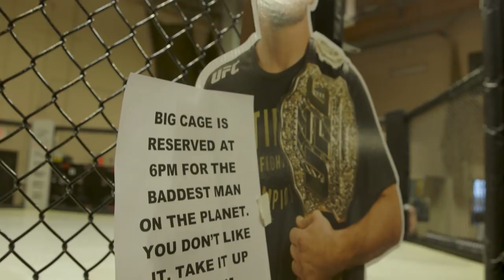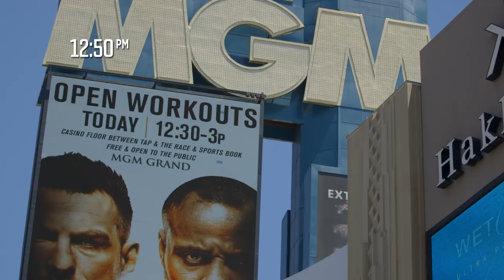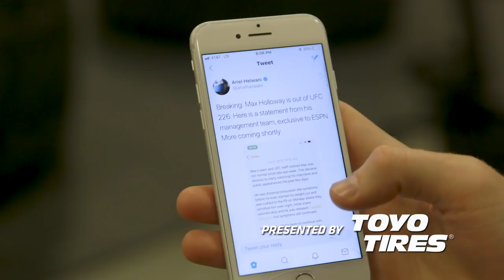UFC 226 Embedded: Vlog Series - Episode 4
On Episode 4 of UFC 226 Embedded, heavyweight champion Stipe Miocic trains at a local gym, and opponent Daniel Cormier invites some fans to see him do the same. Both headliners entertain on a larger scale at the official open workouts. At the UFC Performance Institute, heavyweight Derrick Lewis shares his theory on Pay-Per-View sales. Friends and cardmates Michael Chiesa and Francis Ngannou sharpen their lethal weapons together on the Fourth of July. UFC 226 Embedded is an all-access, behind-the-scenes video blog leading up to the champion vs. champion superfight on Saturday, July on Pay-Per-View.